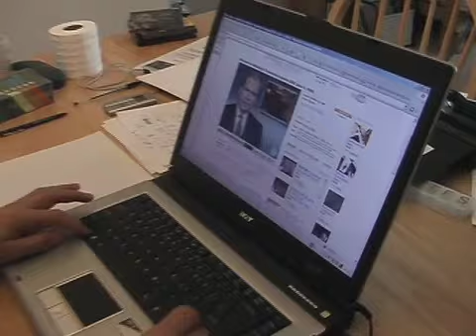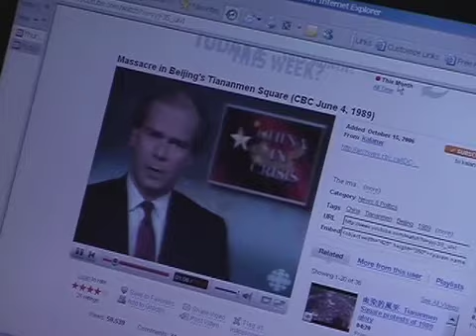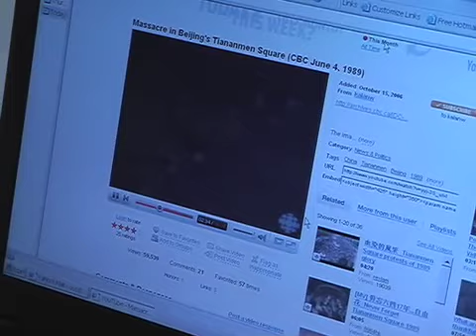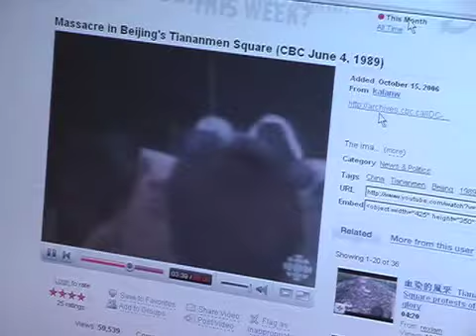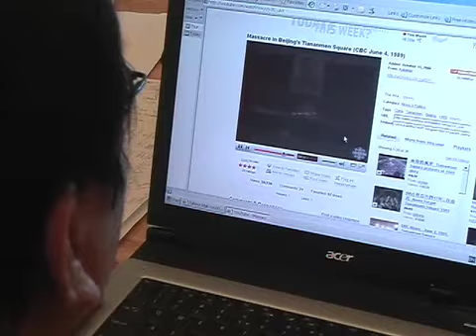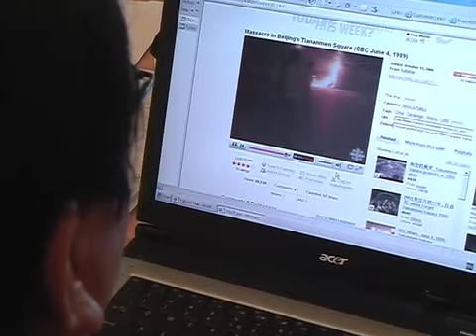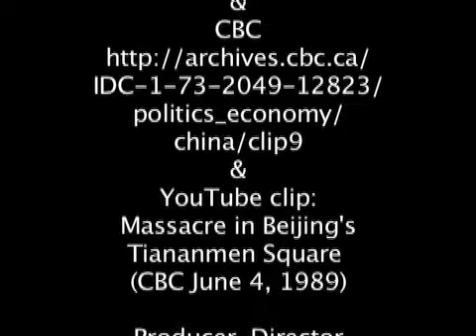Egging Chairman Mao - Part 1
The life of 43 years old Lu Decheng (魯德成), a Chinese truck driver, was changed forever 18 years ago on 23rd May, 1989 when he and two friends (Yu Dongyue (喻東嶽) and Yu Zijian (余志堅)) threw paint-filled eggs on the portrait of Mao Zedong (Chairman Mao) that hangs over Tiananmen Square in Beijing. For this act of defiance, Lu was sentenced to 16 years in prison on the charge of counterrevolutionary sabotage and incitement. His two other friends, Yu Dongyue and Yu Zijian (unrelated), were sentenced to 20 years and life in prison respectively.

Since 1989, Lu Decheng has served nine years of Chinese prison (with treatment that were amongst the worst for people involved in the Tiananmen Square protests), experienced years of Chinese government surveillance & harassment and over a year in limbo in Thailand's detention center. Now, Lu is finally a free man in Canada as a result of an emergency rescue by five generous and proactive Calgarians that sponsored him to come to Canada and the behind-the-scene effort of Canadian politicians and government officials.

This is Part 1 of a series of raw and short documentaries that will be posted in the coming days, weeks, and months to tell the stories of the three young men - Lu Decheng (魯德成), Yu Dongyue (喻東嶽) and Yu Zijian (余志堅), whose lives were forever changed and even destroyed.

ideas Vacuum Production
Producer, Director, Editor: Kempton Lam
Himself: Lu Decheng